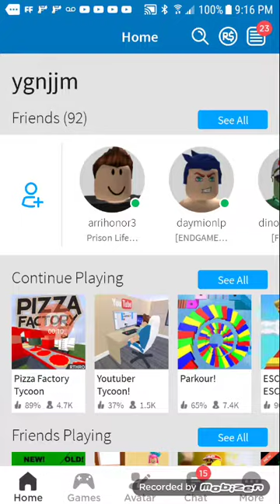Playing Pizza Factory (Roblox) awesome game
Took some help from my cousin to make this video.😄😄.
Have a awosome day.